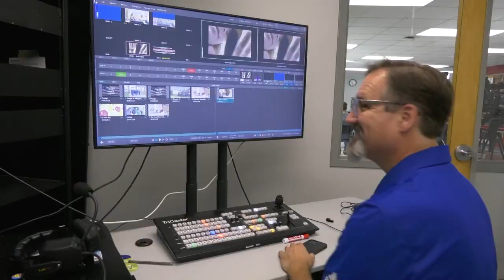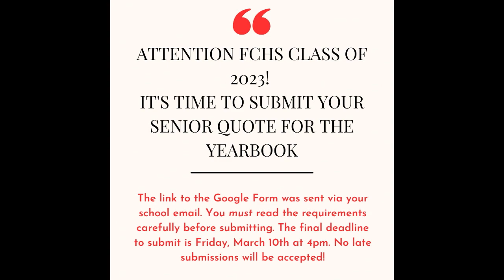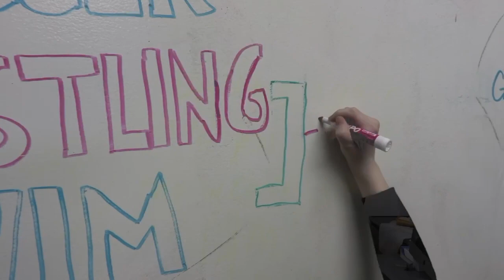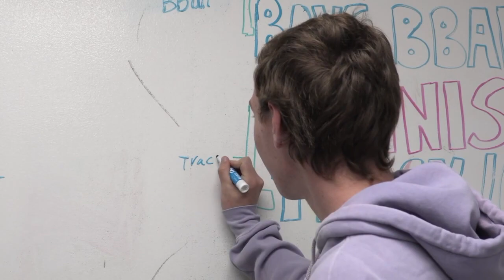FCHS Morning Show 030923